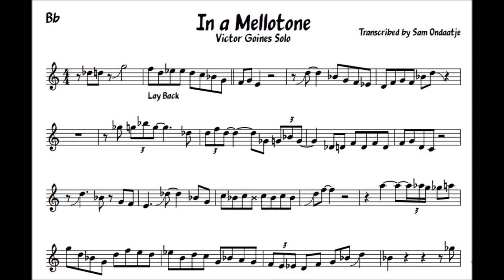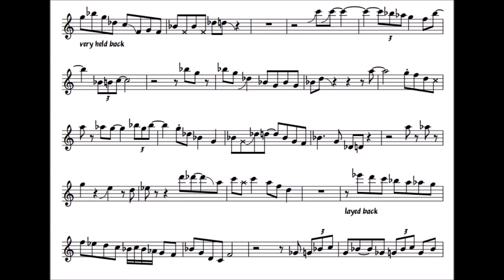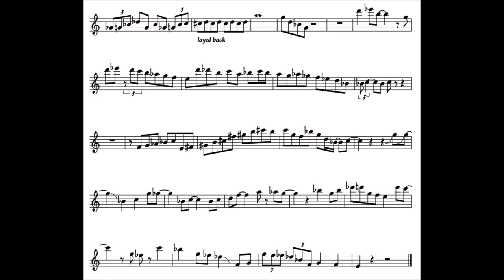Victor Goines Transcription - In a Mellotone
Here is my transcription of Victor Goines's solo on In a Mellotone
This recording is from his album Genesis